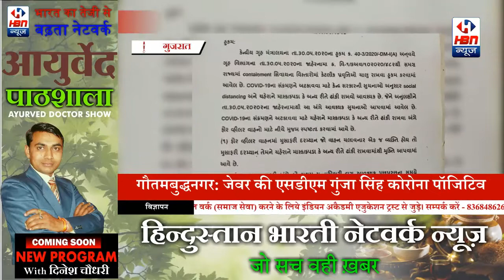गुजरात में कोरोना का केहर, गुजरात सरकार के गृह विभाग ने किया पत्र जारी| HBN News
गुजरात मे कल Covid -19 के 624 नए मामल सामने आए और तेजी से ये बढ़ता जा रहा है

स्लग:गुजरात सरकार के गृह विभाग ने किया पत्र जारी

एंकर:Covid - 19 के संक्रमण को रोकने के लिए केंद्र सरकार के निर्देशो के अनुसार चेहरे को मास्क या अन्यथा चेहरे को ढंकना आवश्यक है

 वी.ओ 1.: चार पहिया वाहन में यात्रा के दौरान, यदि वाहन चलाने वाला केवल एक ही व्यक्ति है, तो उन्हें यात्रा के दौरान  अपना चेहरा ढंकने की छूट है,हालांकि, यदि वाहन को सक्षम प्राधिकारी द्वारा आवश्यक पूछताछ के दौरान रोका जाता है या जब वाहन को किसी अन्य व्यक्ति के साथ संवाद करने के लिए रोका जाता है, तो चेहरे को मुखौटा / कपड़े या अन्य साधनों से ढंक दिया जाएगा।  (२) यदि चालक के अतिरिक्त चार पहिया वाहन में एक या एक से अधिक यात्री हों, तो चेहरे को कपड़े या अन्य साधनों से ढकने का प्रावधान समान रहता है।

संवाददाता: भूधरा हर्षदकुमार
गुजरात